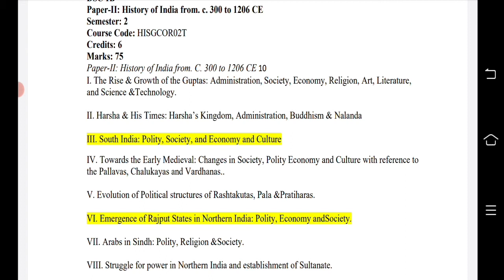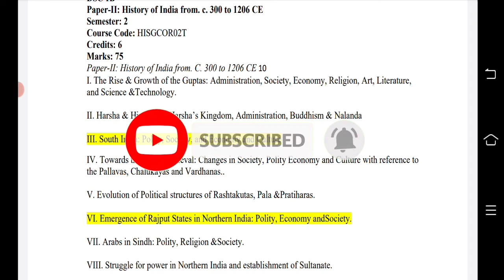WBSU 2nd Semester History Pass Course Reduced Syllabus 2021. History General Course Reduced Syllabus